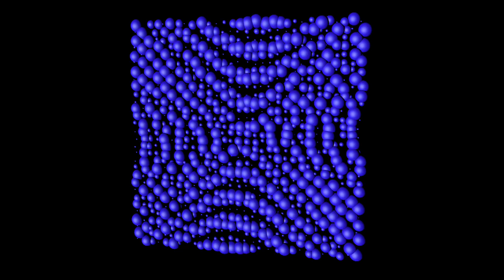See this mathematical formula in a plane of spheres